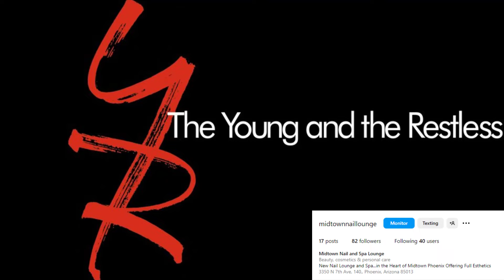Big Shock Young And the Restless Spoilers Chance finds Heather's phone in Faith's room - arrests her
Big Shock Young And the Restless Spoilers Y&R Chance finds Heather's phone in Faith's room - arrests her